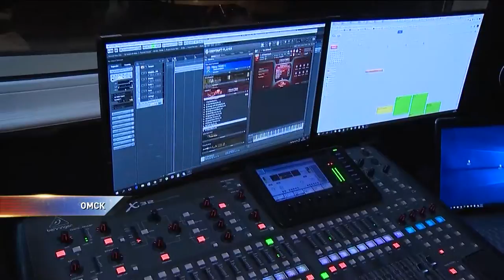Для юных омичей устроили экскурсию по миро кино и телевидения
Школа шоу-бизнеса и телевидения. ⠀